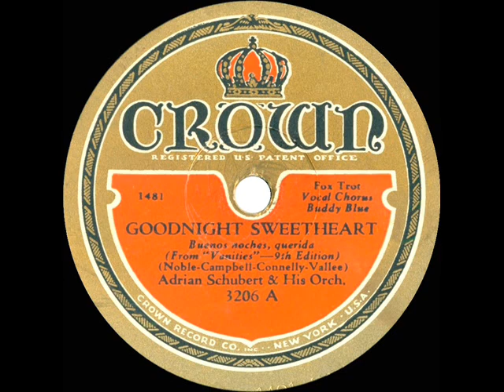1931 Adrian Schubert - Goodnight Sweetheart (Smith Ballew, vocal)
From the Rick Colom Collection: Schubert takes this famous “last dance” ballad at an uncharacteristically energetic tempo.  Featured in the 1931 edition of Earl Carroll’s “Vanities” and most commonly associated with the band of (co-writer) Ray Noble, this was among the most popular song hits of the early 1930s.  See also the flipside “I’m With You.”

78rpm Crown 3206 - Goodnight Sweetheart (Noble-Campbell-Connelly-Vallee) by Adrian Schubert & his Orchestra, vocal by Buddy Blue (Smith Ballew), recorded in NYC Sept/Oct 1931